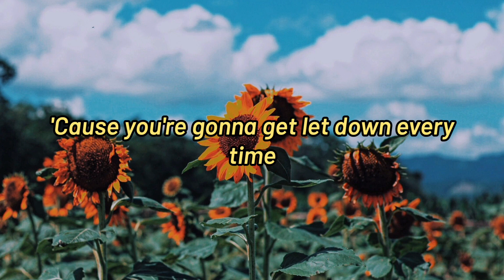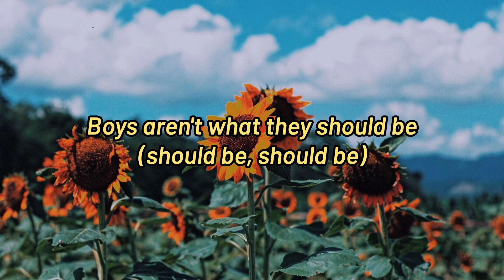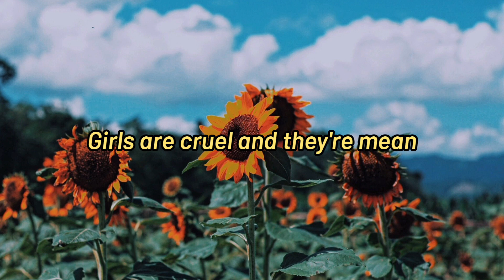Andi - Life's Not Like The Movies (Lyrics)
🎧Andi - Life's Not Like The Movies